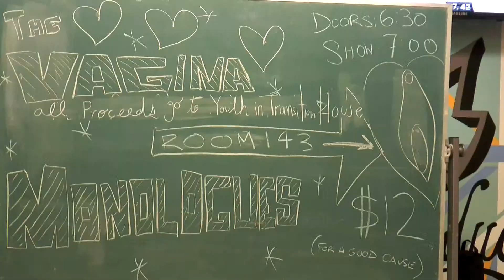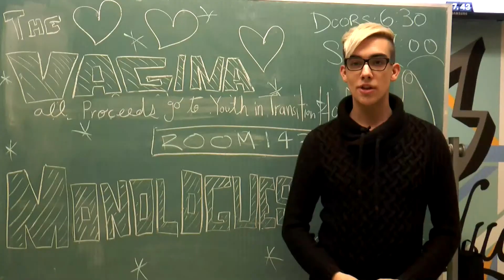Vagina Monologues at UNB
Produced and edited by Kevin Lemieux